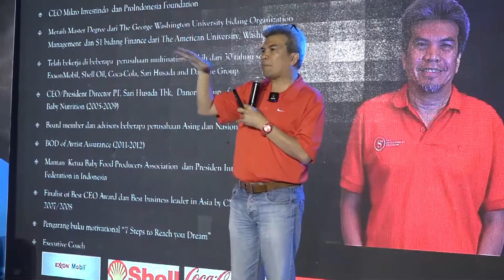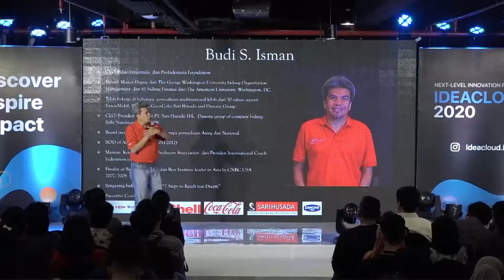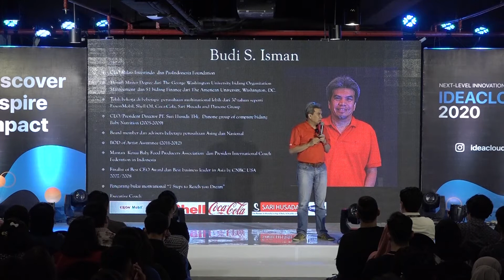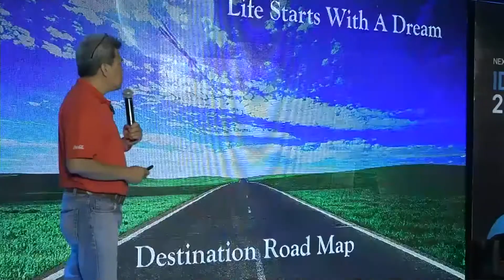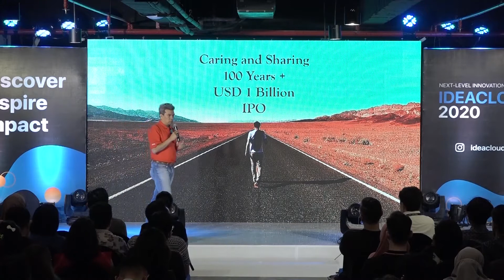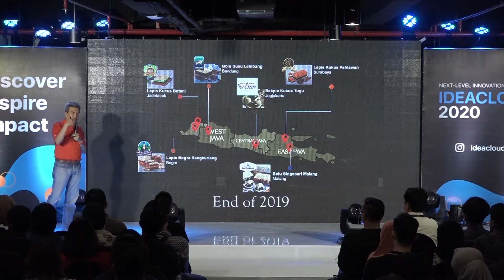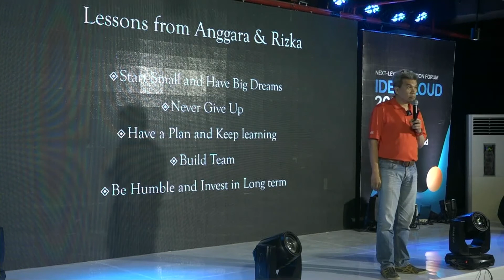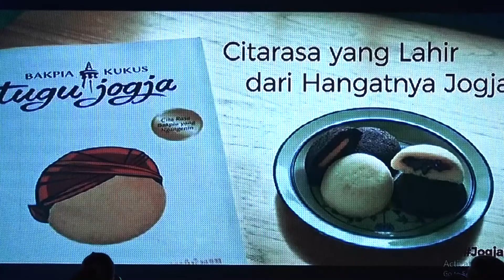Budi S Isman - Dream Big, Start Small | IDEACLOUD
Speakers satu ini adalah speakers yang luar biasa. Beliau memiliki goal yang luar biasa, yakni berbagi dengan sesama dan mengembangkan orang untuk mencapai potensi mereka yang sesungguhnya. Beliau juga merupakan seorang penulis buku "7 Steps to Reach Your Dream". Beliau adalah Budi S. Isman.

Mantan Presiden Direktur PT. Coca Cola Amatil Indonesia itu kini fokus dalam mengembangkan UMKM di Indonesia. Kini, dia telah memiliki banyak UMKM Binaan yang dulunya kecil, namun kini berhasil menjadi perusahaan besar di Indonesia.

Ingin tahu insight dari Executive Coach satu ini? Yuk tonton cuplikan berikut sampai habis ya! Ini merupakan video rangkuman dari IDEACLOUD 2020. Saya persiapkan khusus untuk sobat sukses! Untuk Video selengkapnya bisa Anda tonton di Channel IdeaCloud.

IDEACLOUD adalah acara forum bisnis yang menghadirkan puluhan speakers top Indonesia. IDEACLOUD berfokus untuk memberikan inspirasi kepada para entrepreneur dan generasi berikutnya untuk berani berinovasi dan berani memberi dampak.

Instagram Ideacloud : @ideacloud.id